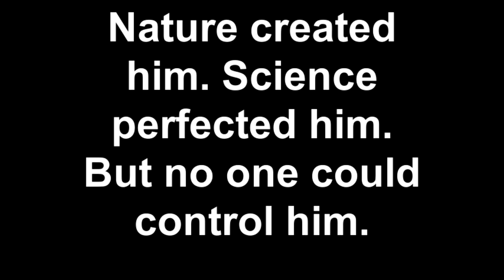Week 69 - Jaythestingray Reviews Man's Best Friend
Jaythestingray
Reviews
Man's Best Friend (1993)
Director: John Lafia
Producers: Daniel Grodnik, etc
Writers:  John Lafia
Cast: Ally Sheedy, Lance Henriksen and Robert Costanzo
Synopsis: A genetically mutated dog is accidentally released from the lab of Dr. Jarret and ends up at the home of news reporter/animal rights advocate Lori Tanner. The dog, Max, endowed with intelligence and other special abilities, is at first lovable, but also proves to be a ferocious, unstoppable killer.